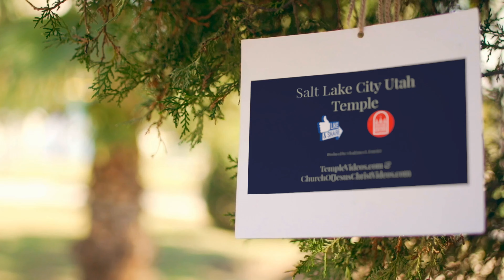Salt Lake Temple at Temple Square on an autumn day by a drone on September 26, 2021